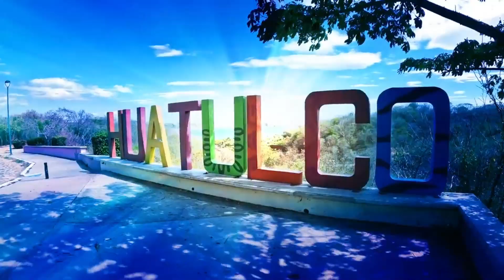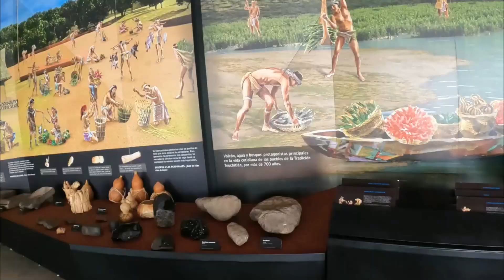10 lugares INCREÍBLES en MÉXICO que TAL VEZ no CONOCÍAS. Maravillas de MÉXICO.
México es mágico y diverso, para conocerlo a fondo a veces no alcanza ni una vida entera…pero los que aman a México y les gustaría descubrir lugares nuevos les comparto 10 destinos que me han enamorado, donde me gustaría volver una y otra vez. Algunos son de costa y playa o ríos, otros son de montañas misteriosas que guardan cuevas llenas de milagros las que parecieran nos puede transportar a otras dimensiones, pirámides que apenas fueron encontradas, pueblitos mágicos con la comida tradicional y exquisita, también la ciudad con la historia labrada en los muros, balcones, ventanas y las columnas. Mexico es un lugar para ser explorado así que únete y hagamos lo juntos por mar y tierra, montañas y valles. ¡Les mando un enorme abrazo!